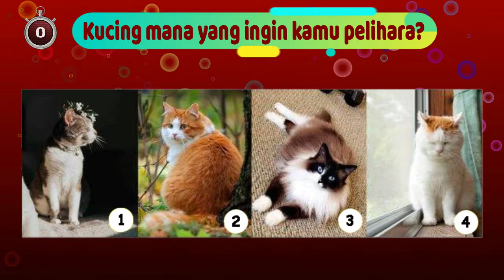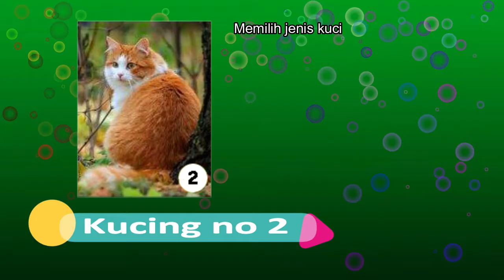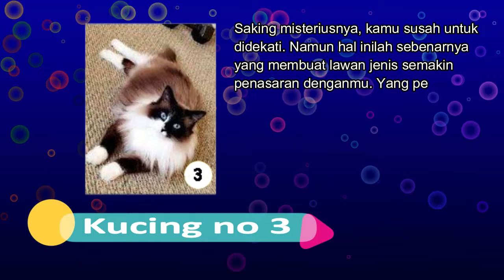(Cat Lovers) Kucing yang Kamu Pilih Akan Mengungkap Daya Tarikmu di Mata Lawan Jenis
Kucing menjadi salah satu hewan yang banyak dipelihara.
Tingkah kucing yang lucu dan imut ditambah lagi dengan bentuk fisiknya yang mungil dan berbulu membuat banyak orang ingin menjadikan hewan peliharaan.  Selain dijadikan hewan peliharaan, memilih jenis kucing untuk dipelihara ternyata bisa mengungkap hal menarik dalam dirimu yang dapat memikat hati lawan jenis. Caranya mudah, kamu cukup memilih satu dari gambar kucing yang akan ditampilkan.